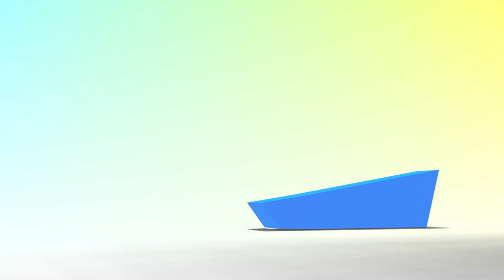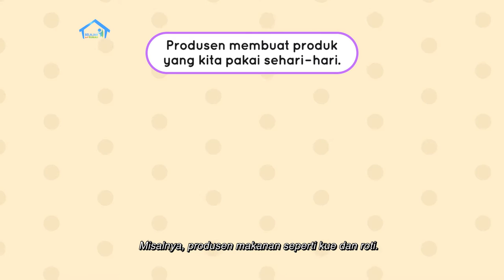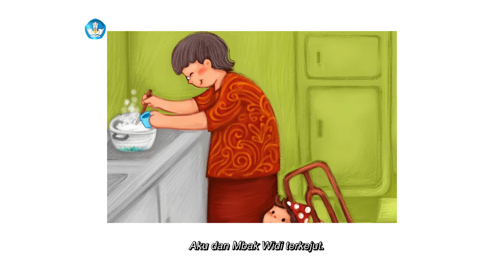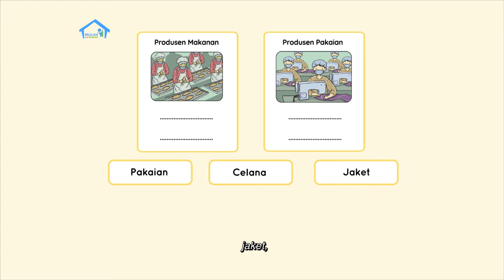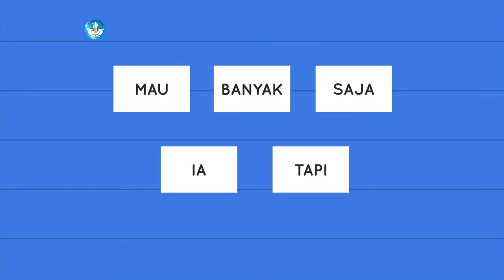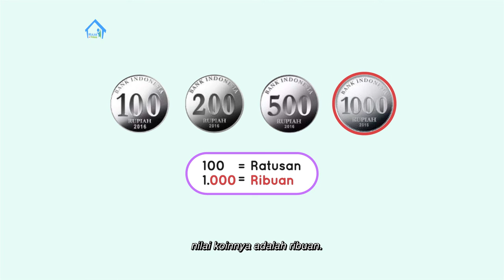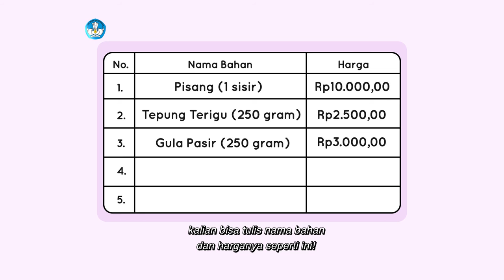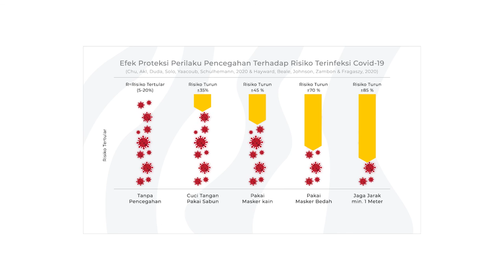BDR | SD Kelas I | Episode 63 - Jenis-jenis Produsen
Lisa dan Kak Nia sedang membaca cerita berjudul “Kue Ulang Tahun Widi”. Dalam buku itu dikisahkan bagaimana cara Nenek membuat bubur merah putih untuk memperingati hari lahir Widi.  Selesai membaca, Kak Nia memberikan pertanyaan seputar isi cerita tersebut. Kemudian Lisa dan Kak Nia bermain peran sebagai penjual makanan, sehingga Lisa belajar mengenai produksi dan produsen. Yuk, sama-sama kita menggambar kue, bubur, dan pandan dan menulis tentang produsen makanan dan pakaian.

Kunjungi portal Rumah Belajar di
Web: belajar.kemdikbud.go.id